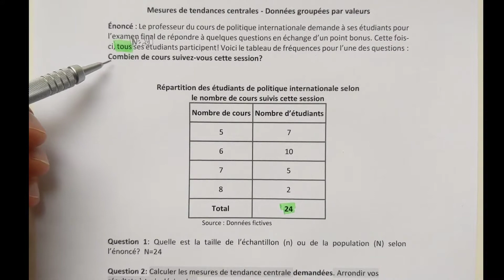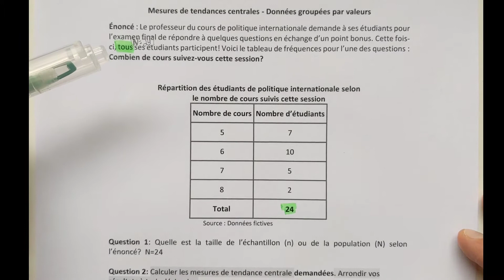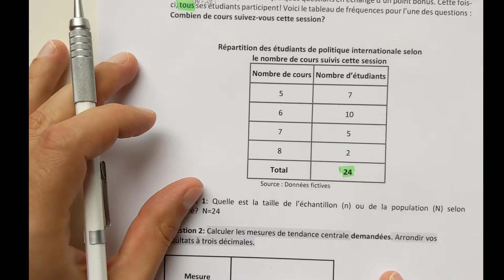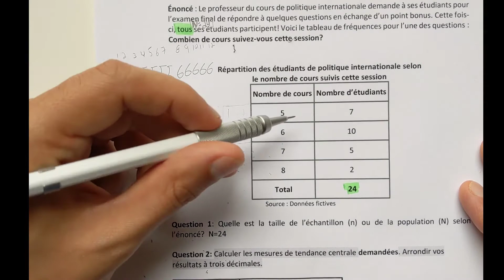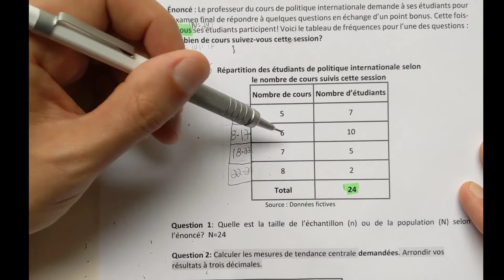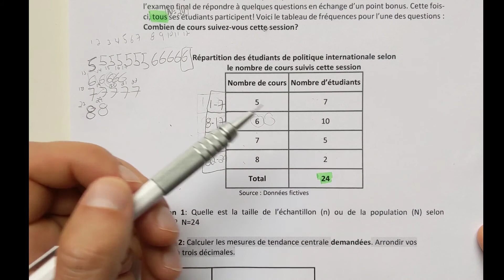La médiane (données groupées par valeurs) - Résolution de problème commentée